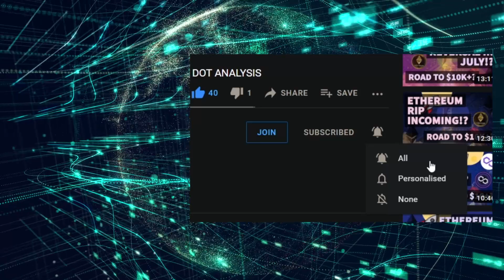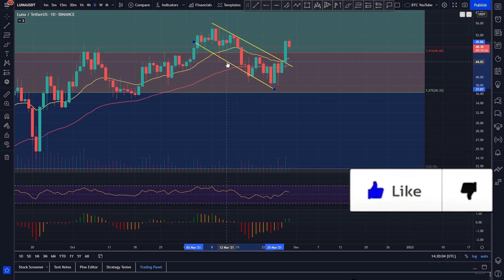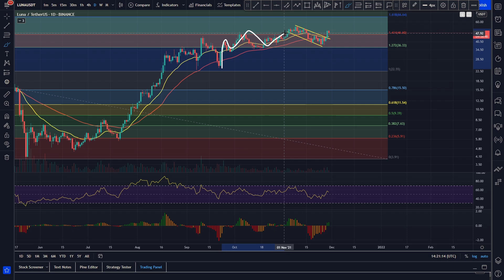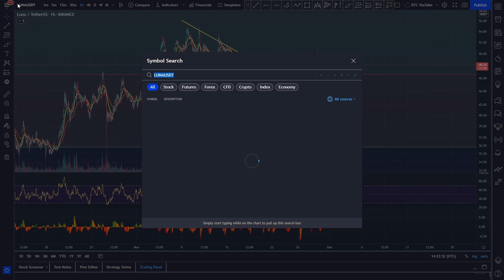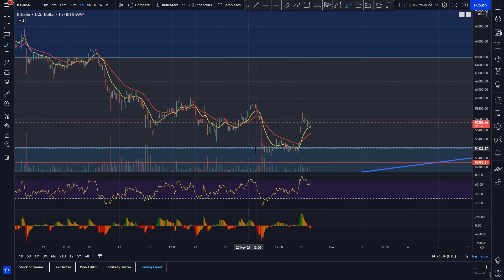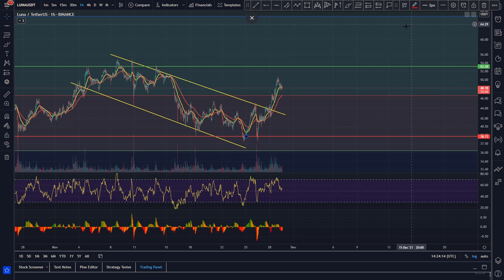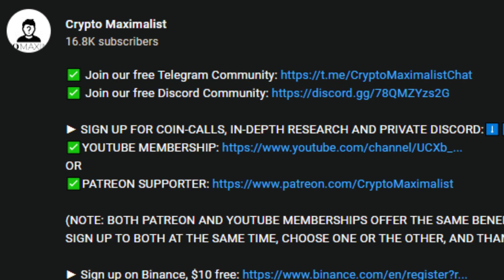HEADING UP TODAY!? | TERRA LUNA PRICE PREDICTION 2021 | LUNA ANALYSIS